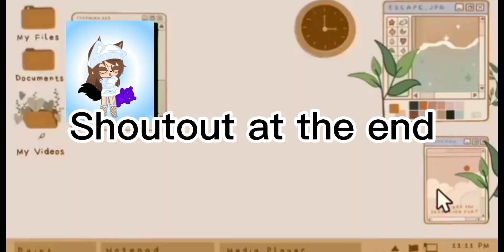Hold on forever// Rhyse x ava// Rhyse's music video//My inner demons.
Finally its out!I hope u enjoyed this.